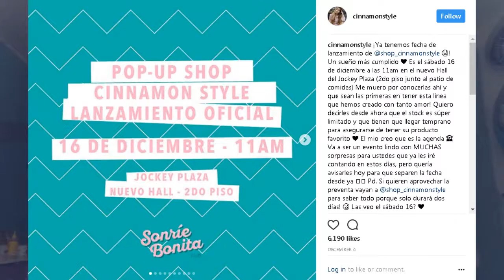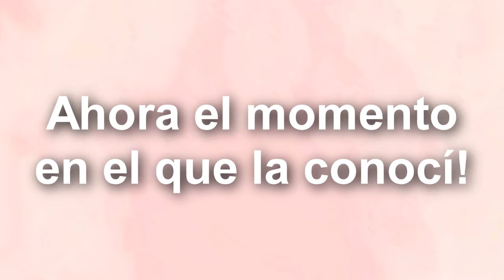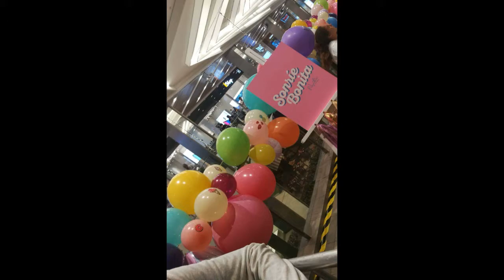CONOCÍ A NATALIA MERINO!! Storytime | Ivanna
▶ Soy solo una chica de 15 años que intenta cumplir poco a poco sus metas teniendo de guia esta frase "Se vale sonar".
FanDisney desde toda la vida.
"La sonrisa es algo que no se debe perder en una persona. Y la alegría y esperanza deben acompañarte hasta el final."
Bienvenidos a mi mundo plasmado en un video.💙